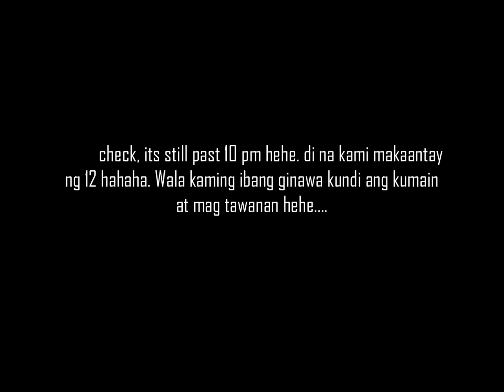Kaganapan sa New Year's Eve l MUKBANG l Seafoods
Late na sya masyado guys hehe but i still wanna share it with you ;D